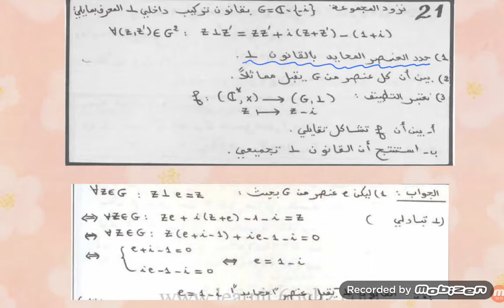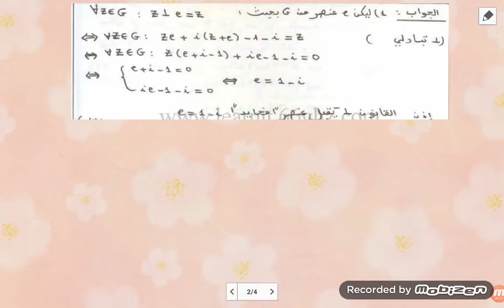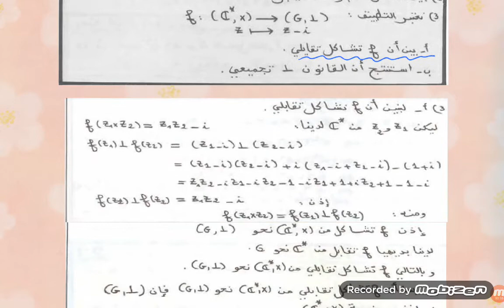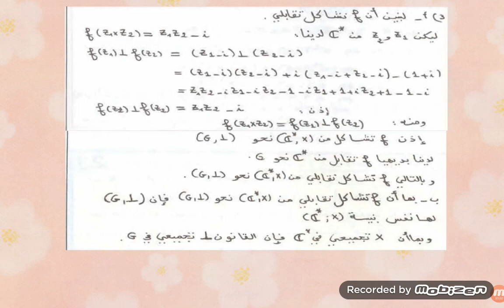Mode lecture : الزمرة والتشاكل التقابلي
الزمرة والتشاكل